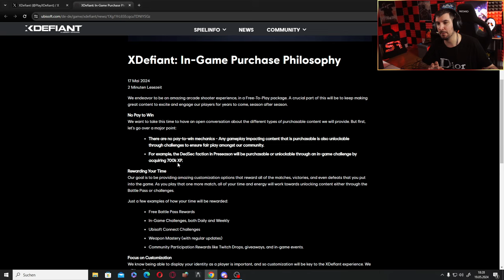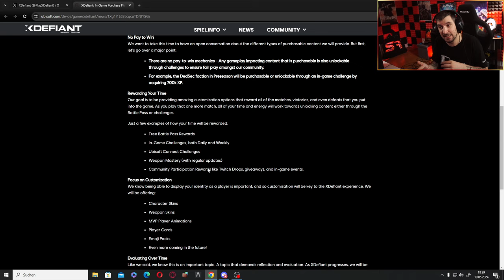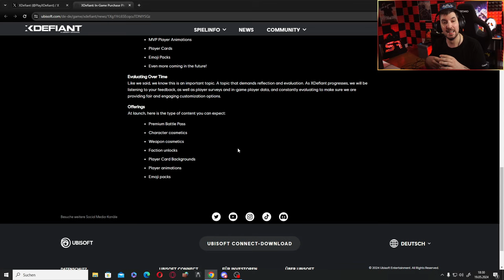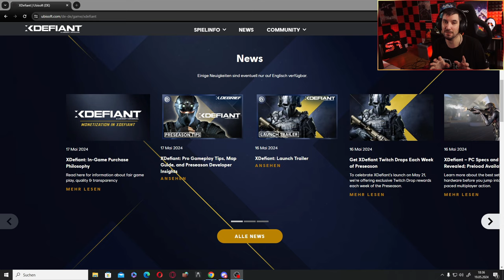ALLEs zum XDEFIANT Release